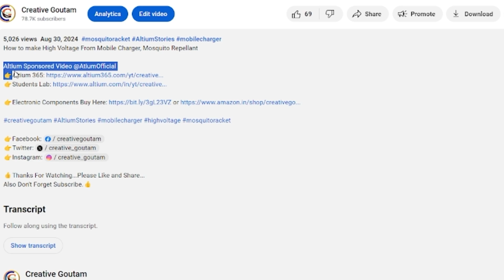2 Electronic Projects Using Mosfets Easy And Useful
Top 2 Electronic Projects Using Mosfets Easy And Useful

1. Push Switch On Off Circuit Using IRFZ44N N-Channel Mosfet And BC547 Transistor
2. Adjustable Timer Switch Circuit Using IRF9540 P-Channel Mosfet